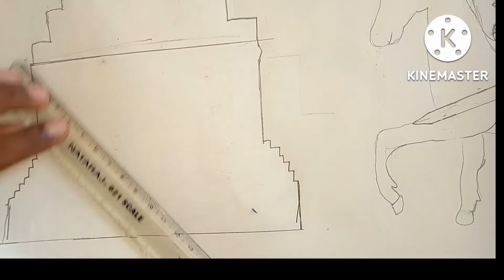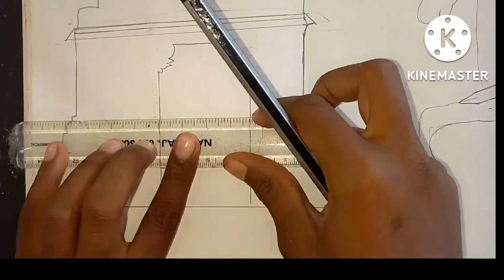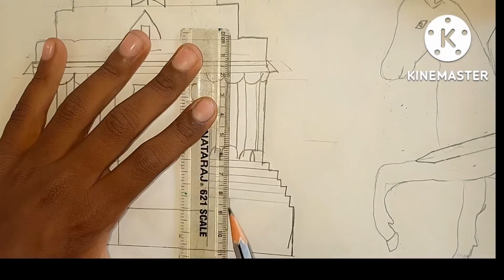The king Raja Raja cholan easy to draw drawing and coloring Thrish Rocks | a haris channel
easy to draw Raja raja cholan
thanjavur kovil entrance
thanjai periya kovil enteance
great king
Raja raja chozhan
Raja raja cholan
thanjavur periya kovil
Raja raja cholan and temple